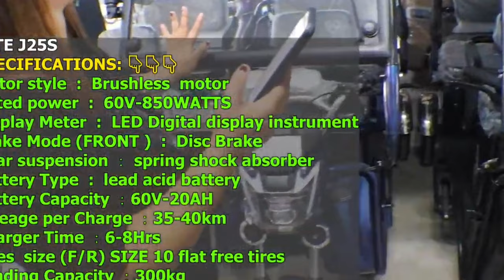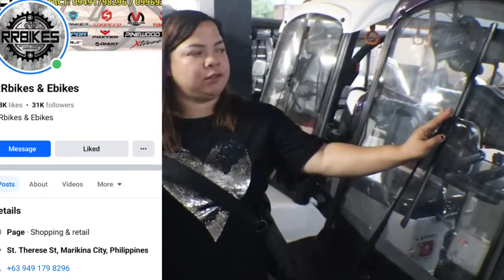BAGONG BODEGA SA MARIKINA SOBRANG MURA..PANALO KA DITO